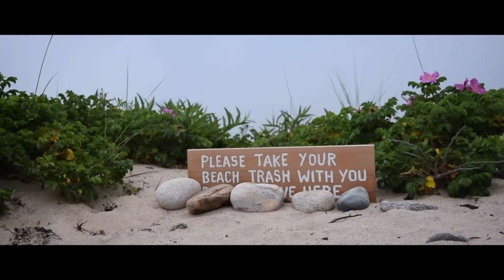Seagrass (Short Horror Film)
A girl picks up trash along the beach when she discovers something unusual left behind.